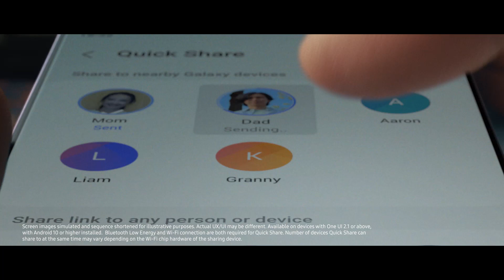Samsung Quick Share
Whether it’s a family pic or funny video, sharing the moment has never been easier with Quick Share